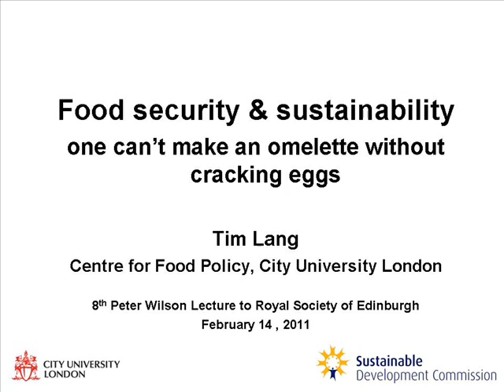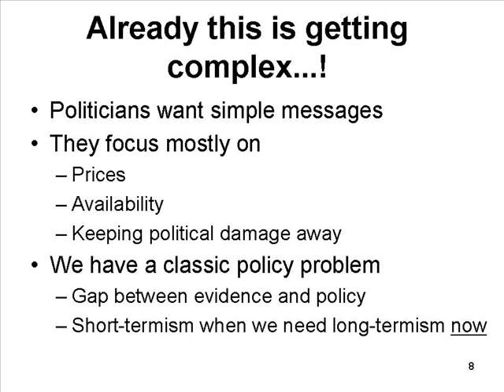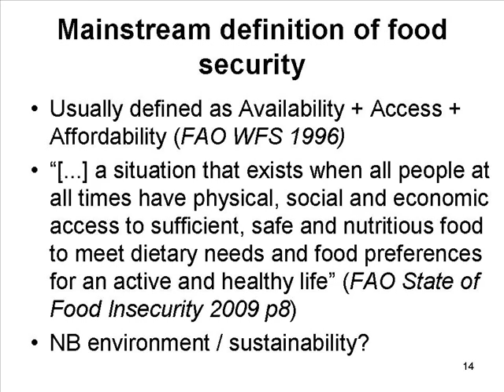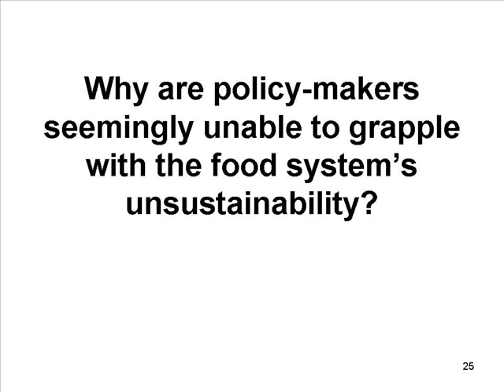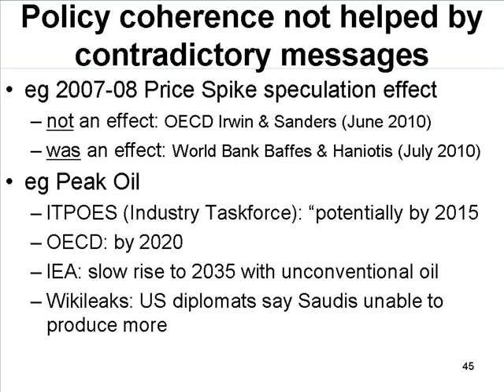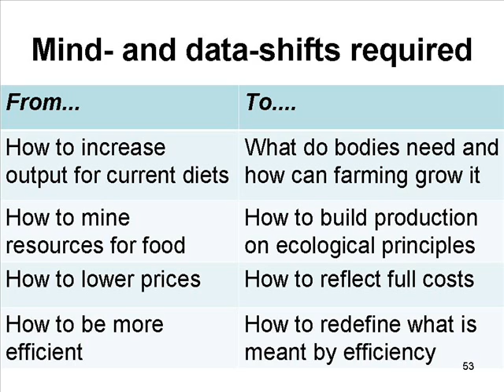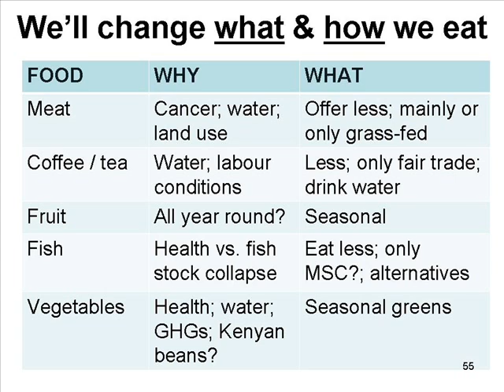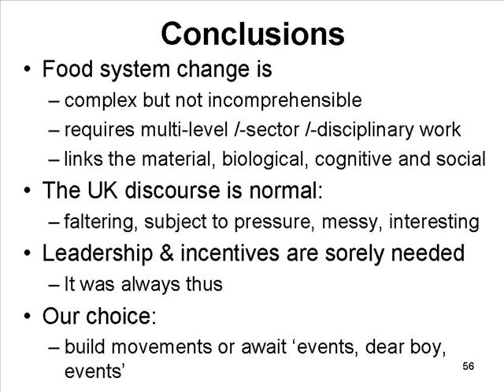Food Security and Sustainability: One Can't Make an Omelette Without Cracking Some Eggs—Tim Lang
Sharp oil price rises have led an oil-dependent food industry to examine possible threats which have started a policy debate on food security that will not go away. Attention is focused on technical innovations such as GM, but societal issues such as restructuring food markets, rapid consumer behaviour change, reshaping cultural tastes and altering price signals should not be ignored. These require state intervention in markets and less consumer choice. The lecture will propose the need for open and democratic debate about food futures. It will warn against technical triumphalism and urge a more balanced integration of societal and supply chain change.

Professor Tim Lang, Professor of Food Policy at City University, London presents our ECRR Peter Wilson Lecture from 14 February 2011.